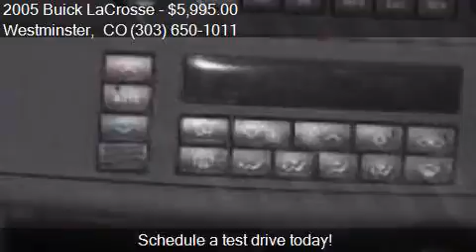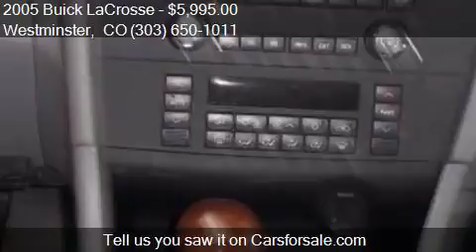2005 Buick LaCrosse CXL 4dr Sedan for sale in Westminster, C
This 2005 Buick LaCrosse CXL 4dr Sedan is for sale in Westminster, CO 80030 at STAN'S AUTO SALES LLC.

Engine: 3.8L V6
Transmission: Automatic 4-Speed
Color: Black
Mileage: 138339
Contact STAN'S AUTO SALES LLC 7192 NEWTON ST Westminster, CO 80030 to test drive this 2005 Buick LaCrosse CXL 4dr Sedan today.